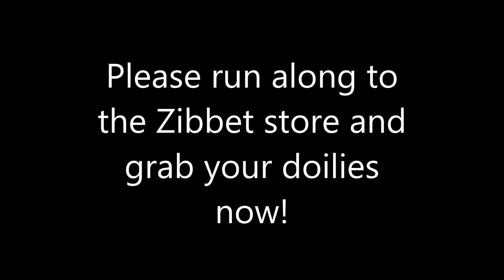Doilies Doilies Doilies - jennings644